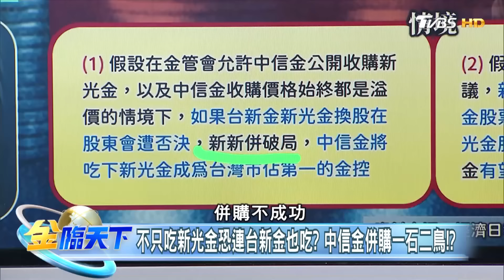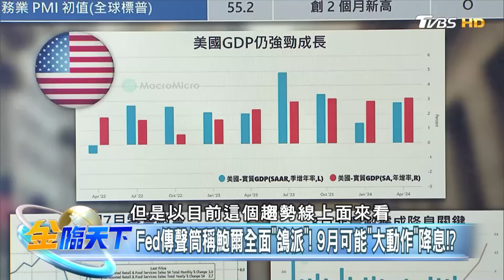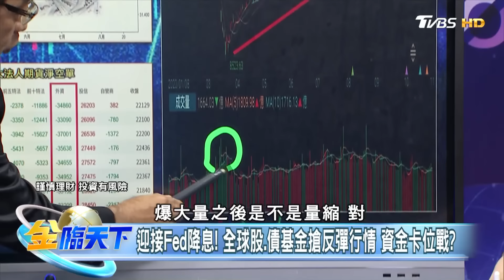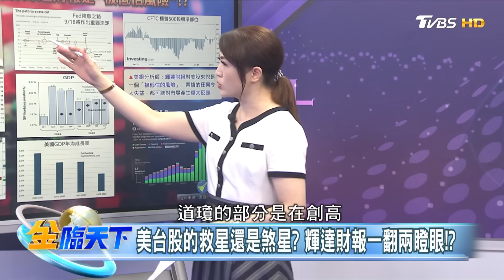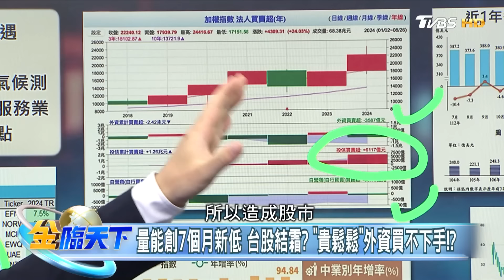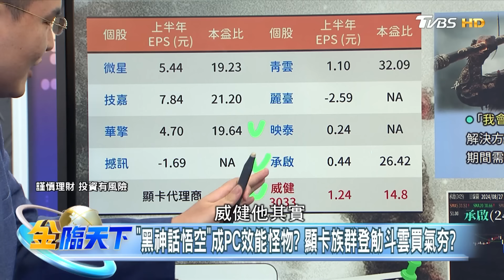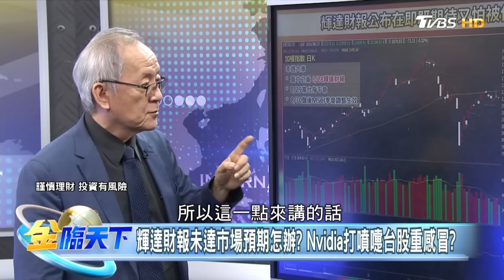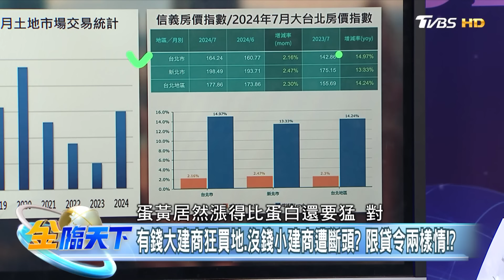BCA稱經濟處衰退邊緣.降息3次難救？ 衰退論趁虛而入！？ ＂黑神話：悟空＂顯卡族群大噴發！ 孫猴子救了PC族群？｜20240826-20240830【本週重點回顧 上】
00:12｜雙龍搶珠 新光金爆152萬張巨量！降息路確認 股債有多頭？
02:07｜中信金開價14.55搶新光金！辜仲諒打"有贏無輸"的仗？
04:06｜不只吃新光金恐連台新金也吃？中信金併購一石二鳥！？
10:34｜新光金爆量破百萬張！新新併燒出金融股潛在併購機會？
12:44｜鮑爾稱調整政策時機降臨！傑克森洞年會Fed降息放水？
15:33｜BCA稱經濟處衰退邊緣.降息3次難救？衰退論趁虛而入！？
16:09｜Fed傳聲筒稱鮑爾全面"鴿派"！9月可能"大動作"降息！？
17:46｜川普虧馬斯克忙到沒時間入閣！川要馬當個"聰明人"！？
19:28｜賀川經濟政見差距大.企業焦慮！政治分歧選民無所適從？
20:59｜小甘迺迪改挺川普.賀錦麗成跛腳總統！美選意料之外？
22:35｜迎接Fed降息！全球股.債基金搶反彈行情 資金卡位戰？
29:14｜美降息掀市場多頭格局？蘋果新機倒數光學股有看頭！？
32:17｜Nike業績暴跌.亞瑟士創高！日本"跑鞋之王"強勢回歸！？
35:05｜亞瑟士智慧型鞋偵測身心健康！鞋藏步態分析黑科技？
35:10｜老氣運動搖身一變成穿搭寵兒？亞瑟士征服Blackpink？
36:14｜健身教練到你家！"運動派遣風"結合醫療健康新藍海？
37:44｜美台股的救星還是煞星？輝達財報一翻兩瞪眼！？
41:41｜道瓊創高.費半大跌錢流傳產？輝達財報美股最大風險？
42:23｜量能創7個月新低 台股結霜？"貴鬆鬆"外資買不下手！？
43:04｜7月景氣燈號紅燈轉黃紅燈！？景氣面臨回檔修正！？
48:36｜"黑神話:悟空"顯卡族群大噴發！孫猴子救了PC族群？
49:25｜輝達飢餓行銷.AMD處理器熱賣！Intel爆CPU讓遊戲崩潰？
51:18｜請假打GAME.買西遊記看.學中文？美國人為悟空痴狂！？
53:40｜"黑悟空"霸榜12國周冠軍！周邊商品漲不停猢猻效應！？
55:08｜悟空.二郎神真身高顏值！孫猴子大戰三眼神話題滿滿？
55:54｜"Steam流量圖"平壤人在打GAME？悟空連北韓人都在玩？
56:20｜"黑神話悟空"成PC效能怪物？顯卡族群登觔斗雲買氣夯？
01:02:01｜黑悟空資金擴散效應？顯卡升級拉動散熱.記憶體買氣！？
01:03:57｜輝達財報未達市場預期怎辦？Nvidia打噴嚏台股重感冒？
01:06:30｜台積電供應鏈外資買好買滿！？供應鏈亮燈漲停現買點？
01:10:11｜有錢大建商狂買地.沒錢小建商遭斷頭？限貸令兩樣情！？

📍熱門主題📍
99%美國人明年財務更糟 高利率帳戶卻不用 台美AI大漲救經濟 看波浪位階找趨勢族群｜金臨天下 完整版 20231208